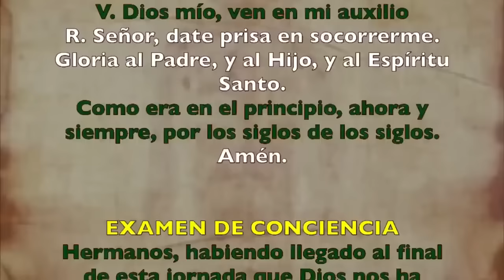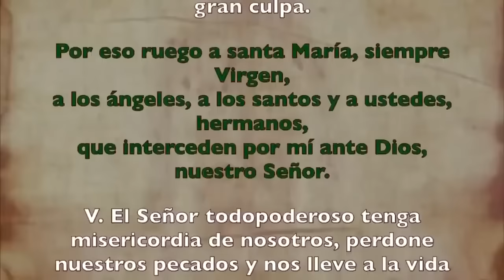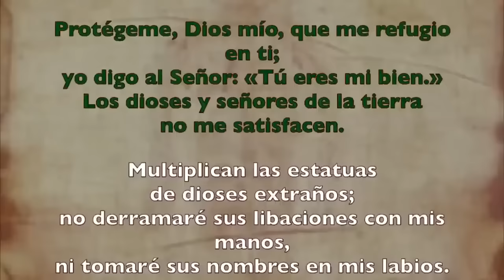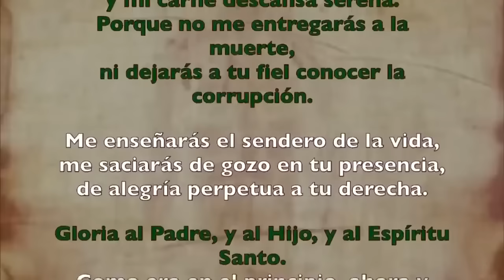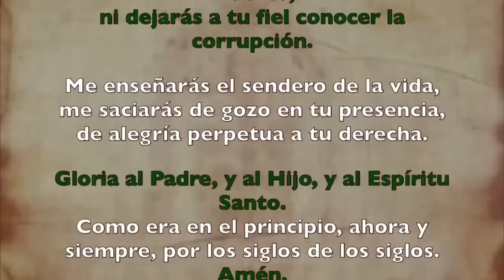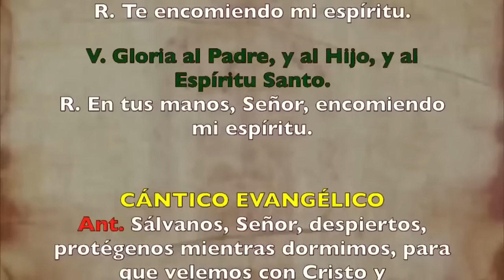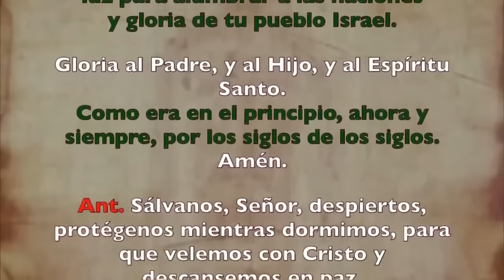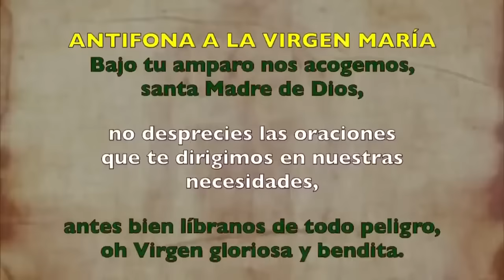Oración de la noche (COMPLETAS), JUEVES 15 DE AGOSTO 2024 | ASUNCIÓN DE LA VIRGEN MARÍA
ORACION DE LA NOCHE (COMPLETAS),JUEVES 15 DE AGOSTO 2024 |  ASUNCIÓN DE lLA VIRGEN MARÍA |